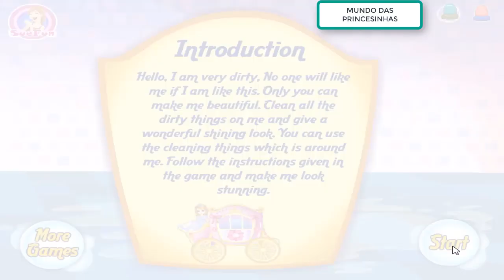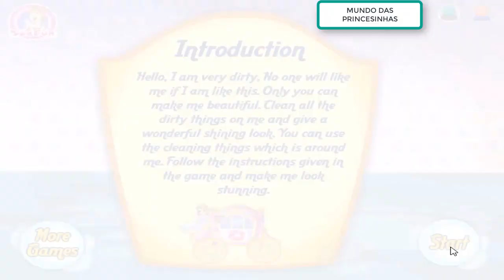A Lavagem da Carruagem da Princesinha Sofia - Gameplay